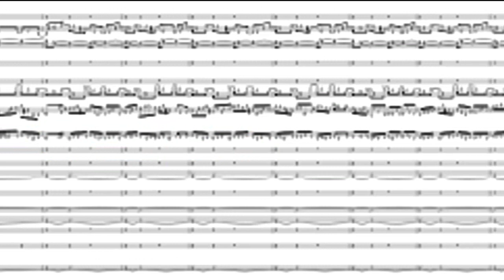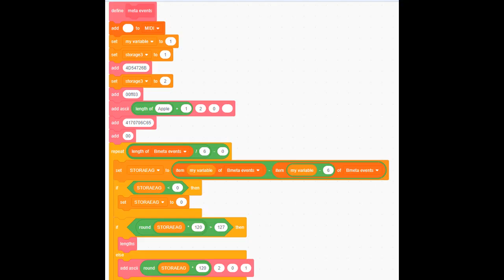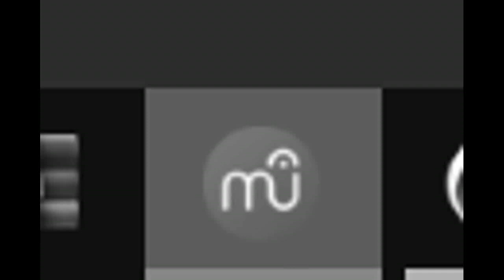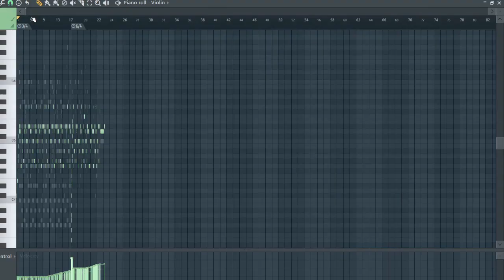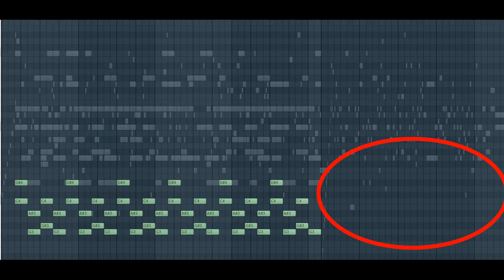Making a Song Writing Algorithm (Part 3)